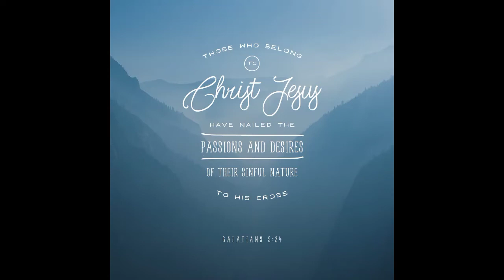Ziah's 2nd Birthday Celebration Encanto Isabela Madrigal Theme